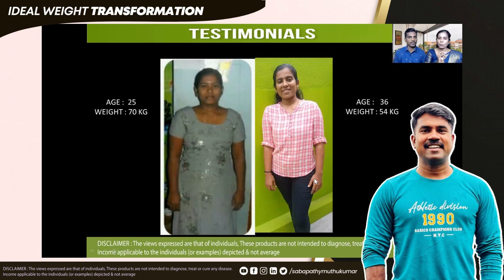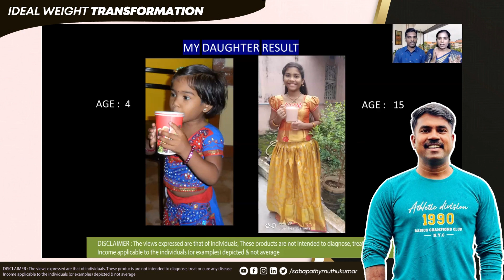Ideal Weight Transformation Story from Families with Sabapathy Muthukumar